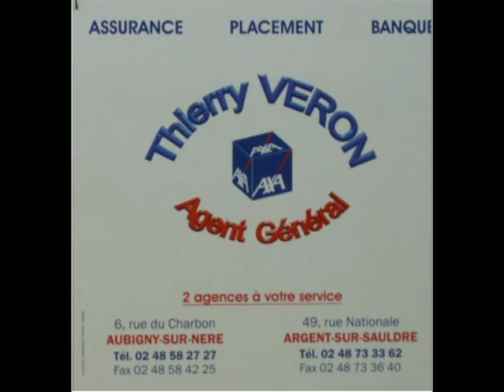20120211 Aubigny sur Nère Benjamins ESA St Amand 1_5.mp4